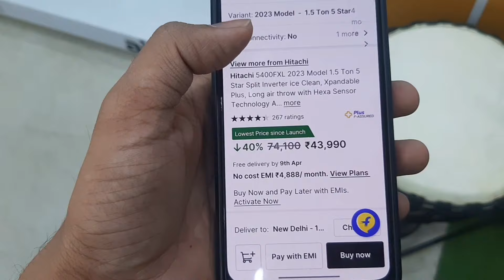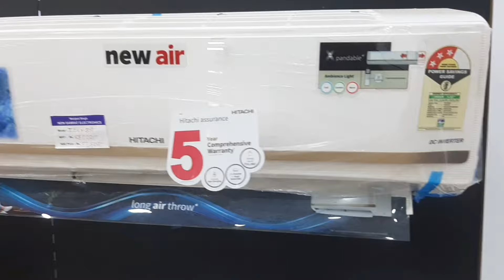CHEAPEST ELECTRONIC MARKET IN DELHI NCR | TV FRIDGE WASHING MACHINE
Hye Guys I M Tushar Gaur From Delhi. The address of the location is 57/3 , Industrial Area, Whirlpool chock to Saran Road, N I T N I T, Faridabad, Haryana 121001.